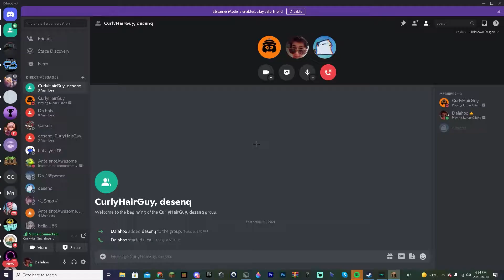TWO DECENTS (Dalahoo, Desenq) VS Pro (CurlyHairGuy) Bedwars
I edited this more a LITTLE MORE